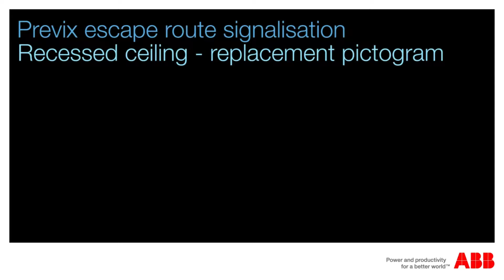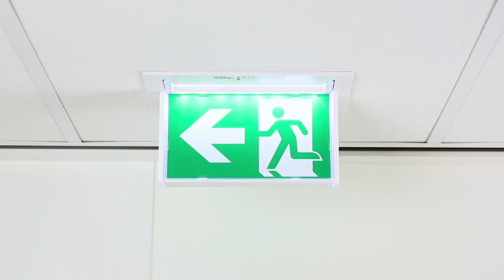Previx Escape Route Signalisation